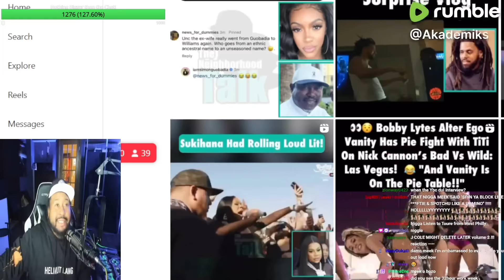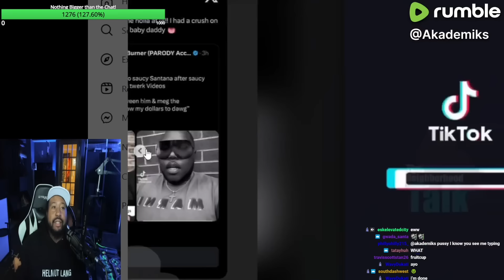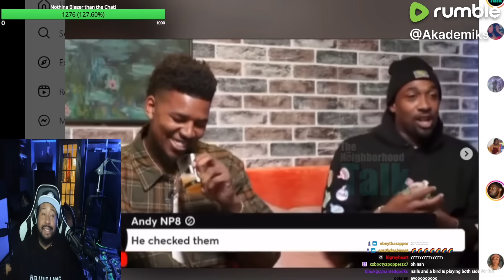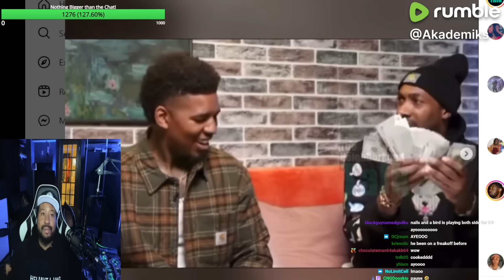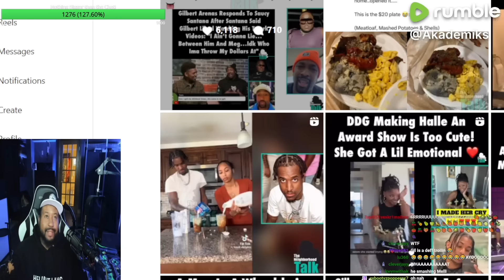Pause! Akademiks reacts to Gilbert Arenas responding to Saucy Santana & Saucy crushing on Gil!